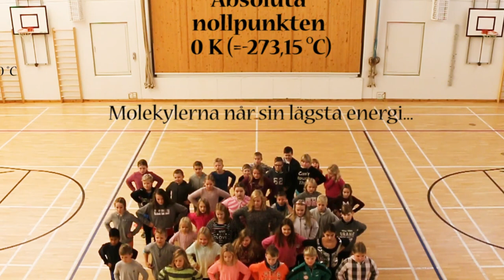Vattenmolekyler i olika temperatur